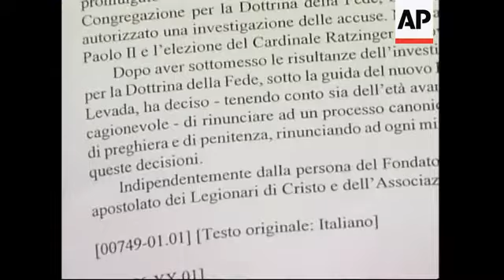Vatican disciplines Legionaries' founder after sex abuse investigation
1. Wide of St. Peter's Square
2. Medium of Statues
3. Vatican statement of the day
4. Pan right statement reading: "The congregation decided to renounce to a canonic process, considering the age and the heath conditions of Reverend Maciel, and to invite the father to a private life of prayer and penitence by renouncing to any public office."
5. Vatican statement
6. Close-up of statue
7. Cardinal Jos? Saraiva Martins, prefect of the Vatican's Congregation for the Causes of Saints, entering room
8. Close-up picture of Pope Benedict XVI
9. UPSOUND: (Italian) Cardinal Jos? Saraiva Martins, prefect of the Vatican's Congregation for the Causes of Saints, reading segments of the Vatican statement
10. Close-up of statement
11. SOUNDBITE: (Italian) Cardinal Jos? Saraiva Martins, prefect of the Vatican's Congregation for the Causes of Saints:
"For sure, it is a very wise message, very wise, and for sure behind it there is a deep study of all these facts. And I see in this message, once again, the big wisdom of the church, its maternal spirit. Christians and faithful at all levels of the church, they are always children of the church and the church is mother, above all mothers and thus it tries to treat its children with such a spirit of comprehension."
12. Vatican's cupola
13. Wide of St. Peter's Square
STORYLINE:
The Vatican said on Friday it had asked the Mexican founder of the conservative order, Legionaries of Christ, to renounce celebrating public masses and live a life of "prayer and repentance" following its investigation into allegations that he sexually abused seminarians.
In an official statement, the Vatican said Pope Benedict XVI had approved the sanctions against the Reverend Marcial Maciel, making it the first major sexual abuse disciplinary case handled by the pope since he took office last year.
"The congregation decided to renounce to a canonic process, considering the age and the heath conditions of Reverend Maciel, and to invite the father to a private life of prayer and penitence by renouncing to any public office," the statement read.
The case is significant because Maciel is one of the most prominent Catholic Church officials the Vatican has disciplined for alleged involvement in child sexual abuse.
It is also noteworthy because Maciel was so warmly regarded by Pope John Paul II.
After reading the Vatican statement, Cardinal Jos? Saraiva Martins, prefect of the Vatican's Congregation for the Causes of Saints, told the Associated Press he considered the Pope's decision very wise and the result of a deep investigation in which the Pope (known formally as Cardinal Joseph Ratzinger) himself was involved when he was the head of the Congregation for the Doctrine of the Faith.
"For sure, it is a very wise message, very wise, and for sure behind it there is a deep study of all these facts. And I see in this message, once again, the big wisdom of the church, its maternal spirit. Christians and faithful at all levels of the church, they are always children of the church and the church is mother, above all mothers and thus it tries to treat its children with such a spirit of comprehension," said Cardinal Jos? Saraiva Martins.
Benedict's approval of the sanctions showed he was not beholden to John Paul's legacy when it came to dealing with what he once called the "filth" in the Catholic Church, a widely understood criticism of clerical sex abuse.
Since 1998, the Vatican's Congregation for the Doctrine of the Faith has been investigating allegations by former seminarians that Maciel sexually abused them decades ago.